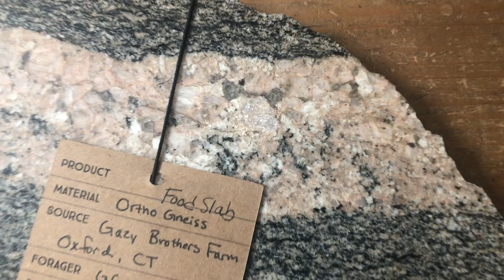Exploring a crystal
Polished stone slab from Gazy Brothers Farm in Oxford, CT. This is an ortho gneiss, serial number 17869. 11" long, 7/16" thick, food slab. Made by American Stonecraft in Massachusetts.